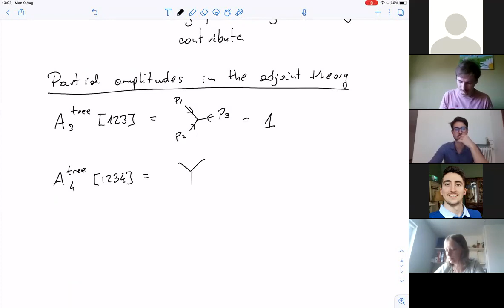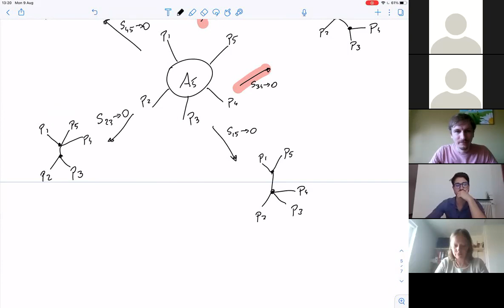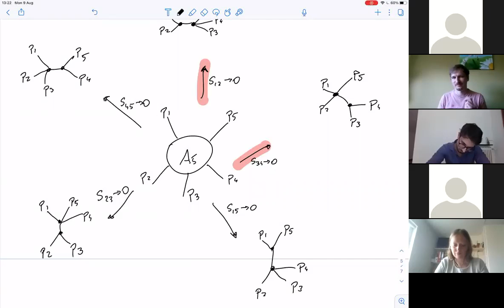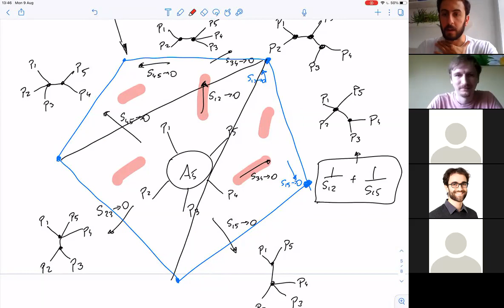Positive Geometries: Lecture 1/4 (Tomasz Lukowski)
Lecture 1/4 in a series on positive geometries by Prof. Tomasz Lukowski at the SAGEX PhD School in Amplitudes, 2021.